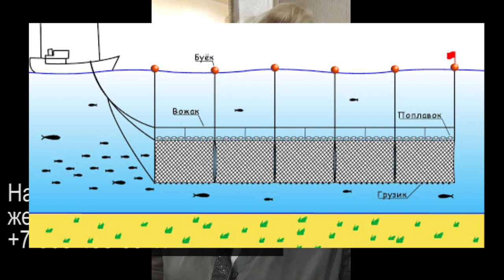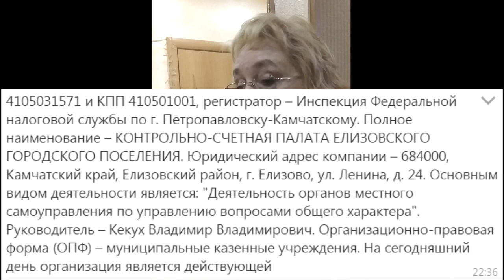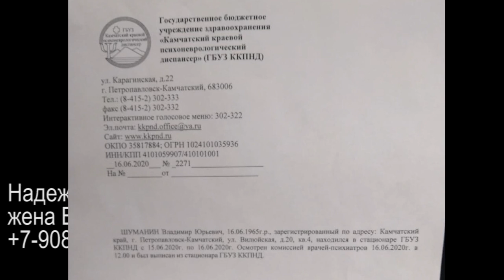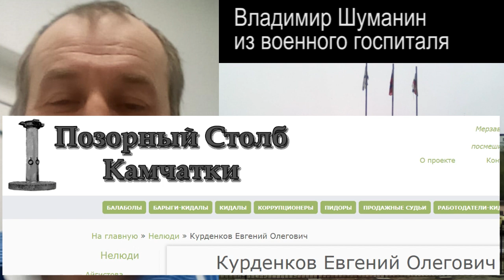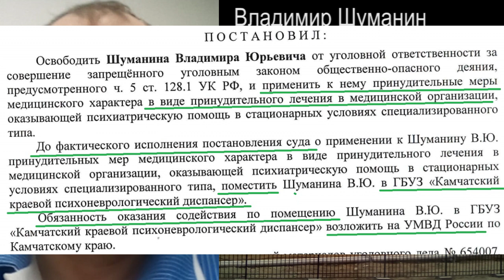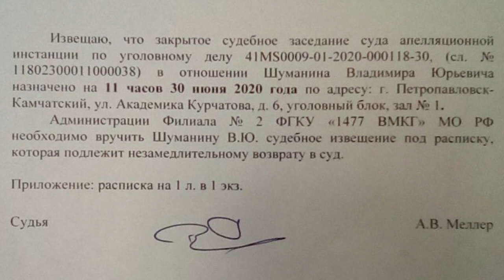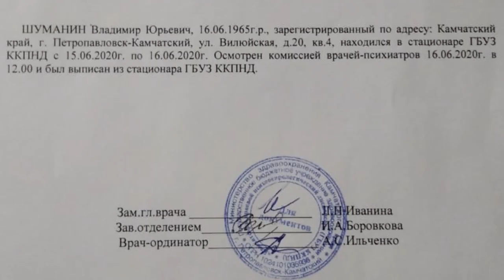АРМИЯ И ПОЛИЦИЯ РФ ПРОТИВ ВЛАДИМИРА ШУМАНИНА или ДЛЯ ПНД ЗДОРОВ И КОРОНАВИРУСА НЕТ 2020-06-27 Сургут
24 уголовных дела закончились для Владимира Шуманина сдачей в психушку, где его признали здоровым и выписали, но им этого показалось мало и они направили его в военный госпиталь с подозрением на коронавирус, тесты дважды показали отрицательный результат, но это не мешает полиции и отделу "Э" и дальше преследовать Владимира и всё его окружение

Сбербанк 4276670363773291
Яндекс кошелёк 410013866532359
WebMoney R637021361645